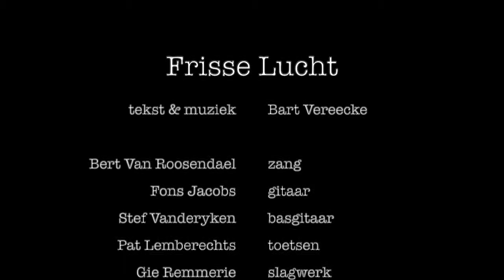frisse lucht - de Anderen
captatie VTM "Tien om te Zien" uitgezonden op donderdag 9 januari 1992.
de Anderen spelen "Frisse Lucht", uitgebracht ter ondersteuning van de Astmastichting Vlaanderen en hulp aan astmapatiënten.
Tekst & muziek : Bart Vereecke
de Anderen (1990 à 1994) zijn : Bert Van Roosendael (lead vocals), Fons Jacobs (gitaar), Stef Vanderyken (bass), Pat Lemberechts (keyboards), Gie Remmerie (drums) en Bart Vereecke (gitaar).
Met de hulp van Paul Michiels (backing vocals & mondharmonica) en Leo Caerts Jr. (productie).